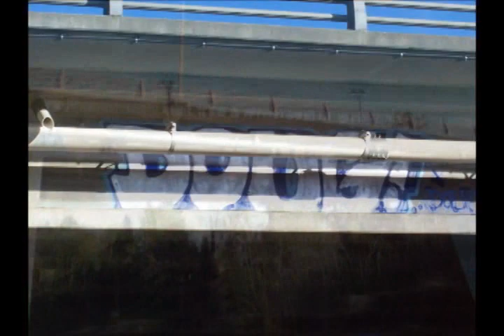GRAFFITI - #35 - DOUG DREALER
SONG BY SNAK THE RIPPER "HOW IT SOUNDS"